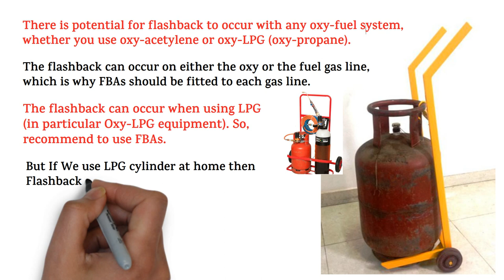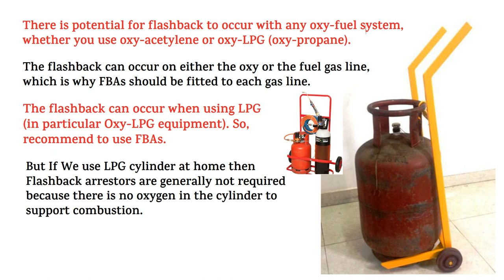Why We Don't Use Flashback Arrester for LPG Cylinder at Home?